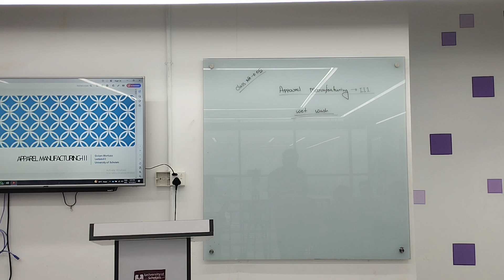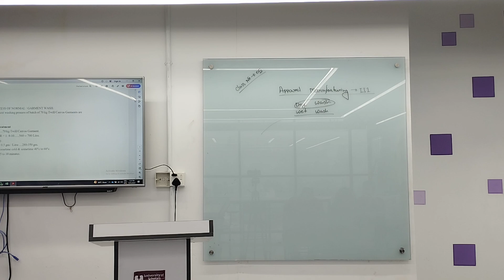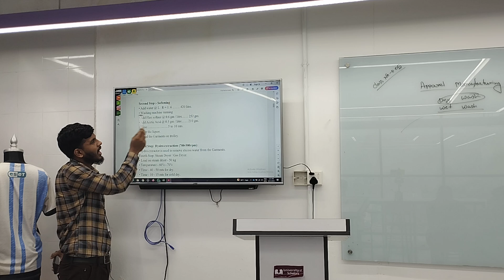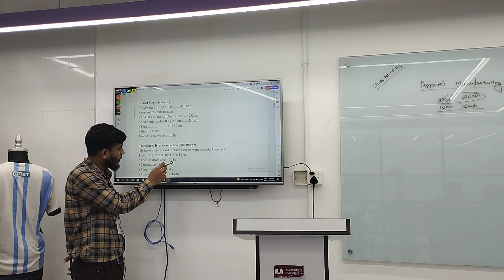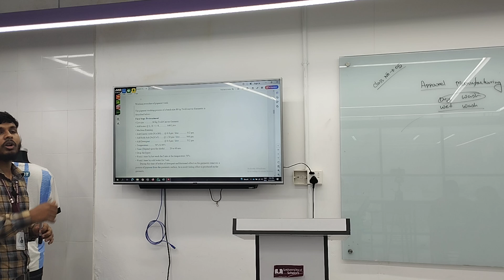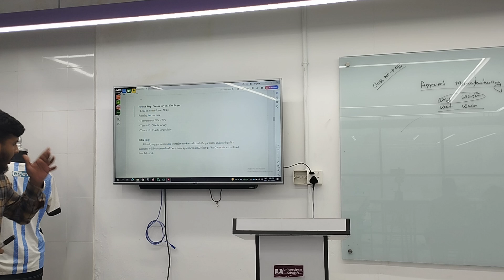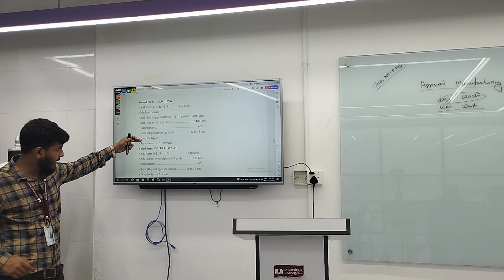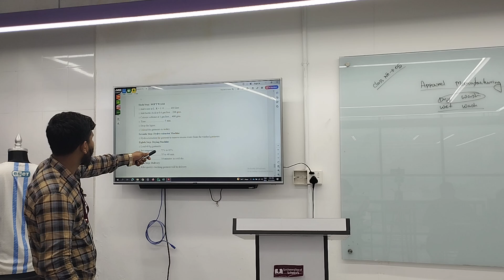Apparel Manufacturing-III | Lecture-5 | Textile | Golam Mortuza | University of Scholars